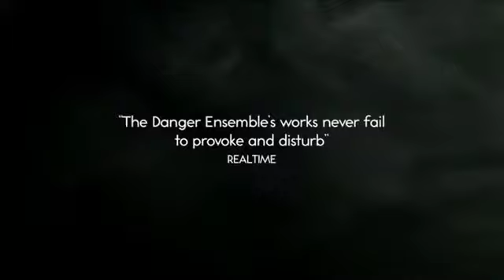Steven Mitchell Wright Creator Showreel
Reel for theatre director Steven Mitchell Wright which includes trailers for Steven's production of The Wizard of Oz and
The Hamlet Apocalypse.